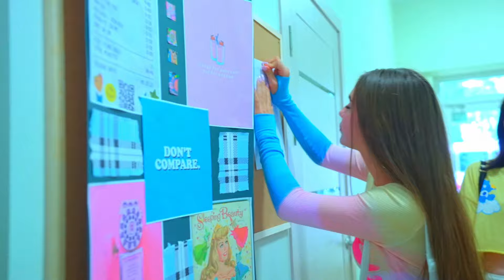ТРЕЙЛЪР 🍿 Бившите мажоретки свършиха играта си! Каква изненада е подготвила Даяна за тийнейджърите?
Даяна и приятелките й са уморени от лудориите на непокорните момичета и са им подготвили неприятна изненада. Какво ще правят бившите мажоретки? Възможно ли е наистина някой да напусне училище? 🌈 Предишния видеоклип